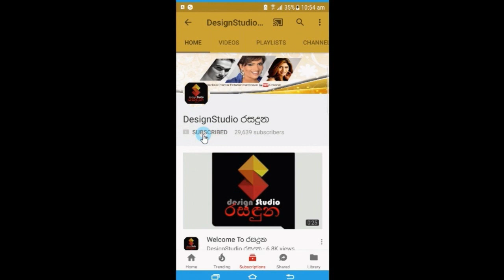ඇන්තනි පවුලම එකතුවෙලා ජයටම සමරපු මාධවී ඇන්තනිගේ උපන්දින සාදයේ නිල චායාරූප මෙන්නMadavee Anthony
ඇන්තනි පවුලම එකතුවෙලා ජයටම සමරපු මාධවී ඇන්තනිගේ උපන්දින සාදයේ නිල චායාරූප මෙන්න.Madavee Anthony